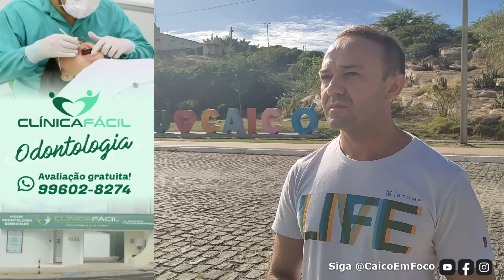Agentes de Endemias realizam Operação Festa de Sant'Ana pra eliminar possíveis focos do aedes egypti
Agentes de Endemias realizam "Operação Festa de Sant'Ana" para eliminar possíveis focos do aedes egypti ao redor da Catedral e em toda a Ilha.